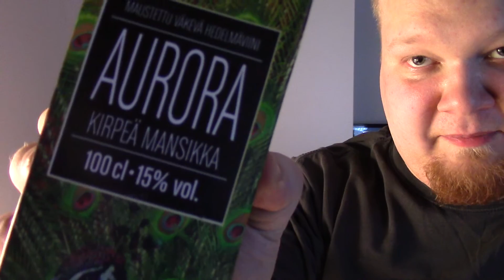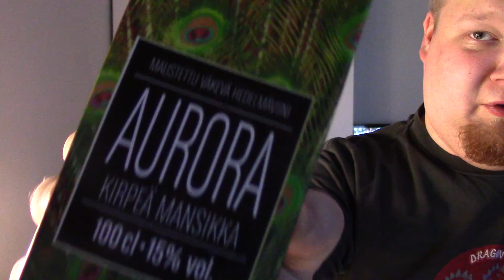Juomatesti: Aurora Kirpeä Mansikka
Mansikkainen & sitruunainen maustettu väkevä hedelmäviini, joka kannattanee nauttia pakkauksen vinkin mukaisesti lantraamalla.